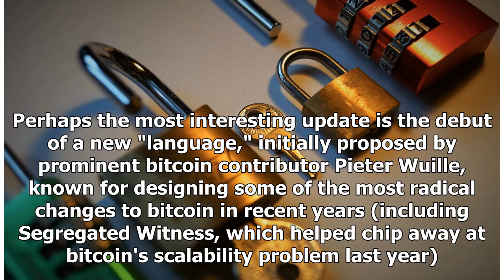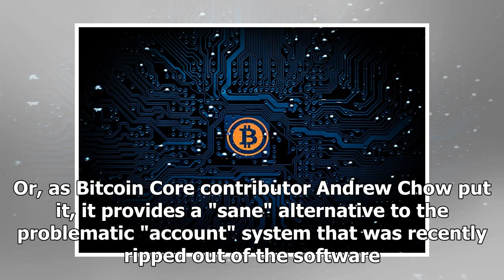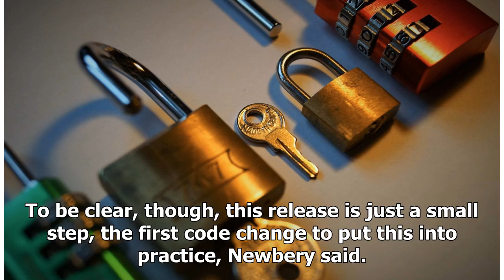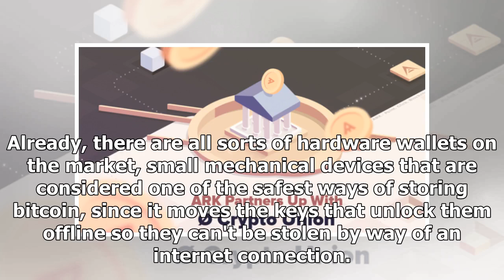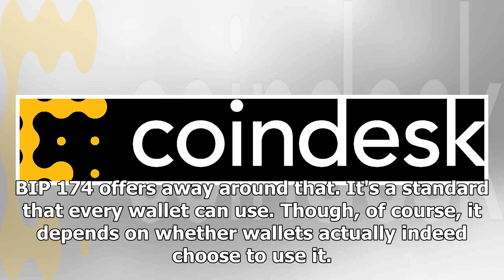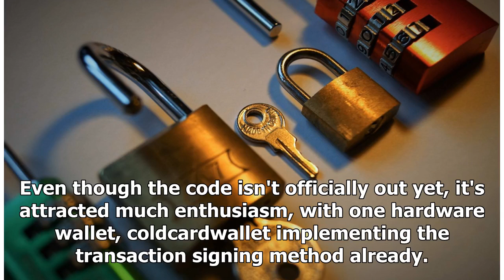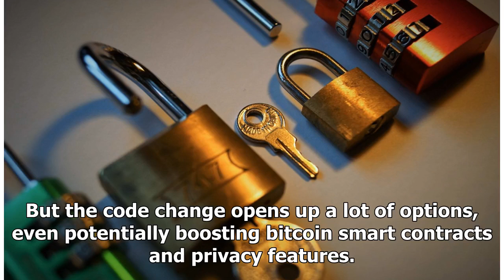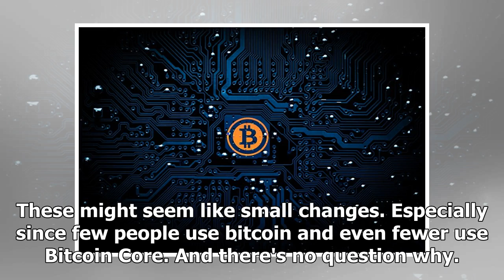Bitcoin's Next Big Software Upgrade to Feature New Language for Crypto Keys